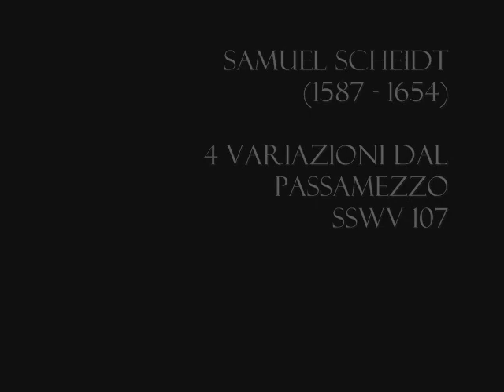S.Scheidt - 4 Variazioni dal Passamezzo SSWV107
Samuel Scheidt (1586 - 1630) compositore tedesco.
Nato ad Halle, fu indirizzato alla musica dall'organista W.Eisentraut e divenne organista della Moritzkirche dal 1603 al 1604, poi si trasferì ad Amsterdam per studiare con il famoso J.P. Sweelink nel 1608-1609.
Ritornò quindi a Halle richiamato dal Margravio di Brandeburgo Cristiano Guglielmo che gli diede l'incarico di organista di corte.
Di fatto fu anche direttore della cappella di corte assieme a M. Praetorius dal 1614, anche se ebbe il titolo ufficiale solo nel 1619.
Nel 1628 ebbe la nomina a "Director Musicae" per la città di Halle, carica che prevedeva una supervisione su tutte le attività musicali.
Due anni dopo si dimise dalla carica e si dedicò da allora esclusivamente alla composizione.
Fu ridotto in ristrettezze nel periodo della Guerra dei Trent'anni e dolorosamente colpito dalla peste che gli uccise 4 figli.
Rientrò in servizio nel 1642 ma con funzioni ridotte fino alla morte.
Contemporaneo di G.Frescobaldi ebbe in Germania la stessa funzione: tutti e due si devono considerare come i fondatori di una scuola, l'uno per la musica per strumenti da tasto italiana, e l'altro per la musica organistica tedesca.
La sua "Tabulatura Nova" del 1624, è cosiderata infatti una pitra miliare dell'arte organistica tedesca.
Le 4 Variazioni tratte dal Passamezzo per organo SSWV107 sono nella trascrizione di Andrea Bornstein, tratte dal suo sito

Samuel Scheidt (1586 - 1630) German composer.
Born in Halle, he was directed to music by the organist W.Eisentraut and became organist of the Moritzkirche from 1603 to 1604, then he moved to Amsterdam to study with the famous J.P. Sweelink in 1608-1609.
He then returned to Halle recalled by the Margrave of Brandenburg Cristiano Guglielmo who gave him the task of organist of the court.
In fact he was also director of the court chapel along with M. Praetorius from 1614, although he had the official title only in 1619.
In 1628 he was nominated as "Director Musicae" for the city of Halle, a post that provided supervision on all musical activities.
Two years later he resigned from office and devoted himself exclusively to the composition ever since.
He was reduced to narrowness during the Thirty Years War and painfully affected by the plague that killed 4 sons.
He returned to service in 1642 but with reduced functions until his death.
Contemporary of G.Frescobaldi had the same function in Germany: both of them must be considered as the founders of a school, one for Italian music for key instruments, and the other for German organ music.
His "Tabulatura Nova" of 1624, is in fact considered a milestone in the art of German organism.
The 4 Variations taken from the Passamezzo for organ SSWV107 are in the transcription of Andrea Bornstein, taken from his